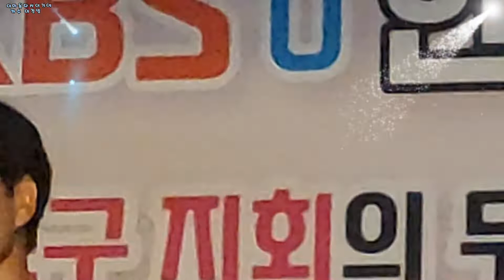가수이경범/이마음다시여기에/원곡노사연/KBSu한국방송연합회/마산합포구지회/부지회장